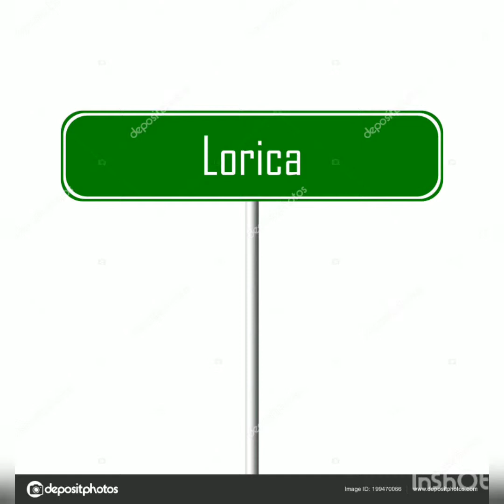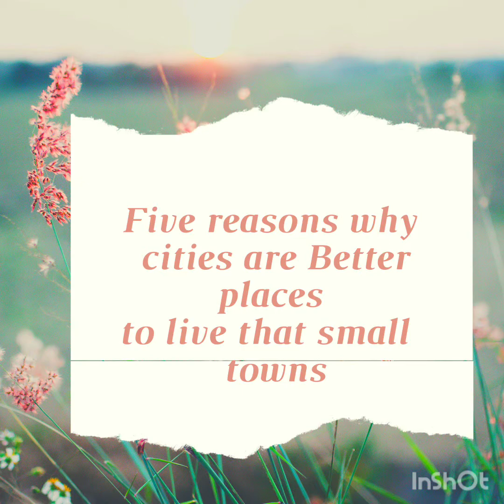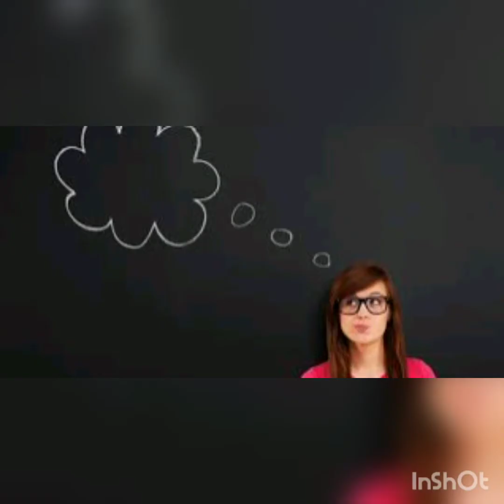Five reasons why is better to live in Montería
Grow up 4